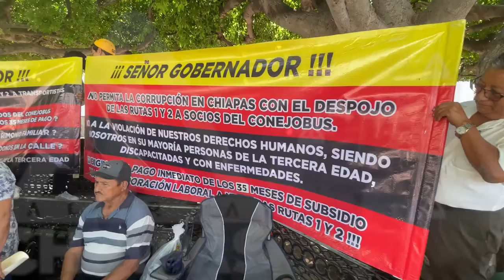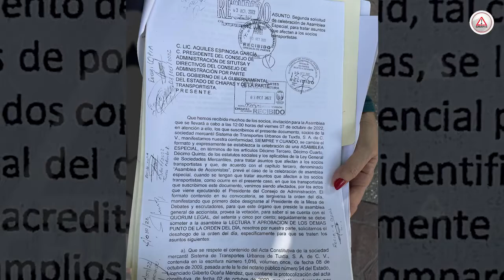Gobierno de Chiapas debe más de 114 millones de pesos a socios del Conejobús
No les va a alcanzar; los meses se hicieron años, la Secretaría de Movilidad y Transporte no les ha pagado a los socios sobrevivientes del extinto sistema de transporte.